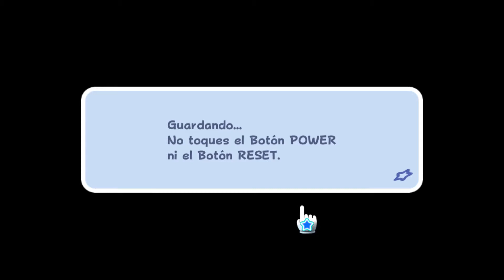Super Mario Galaxy - 031 - Galaxia Tierras Flotantes - Olvido en la Fortaleza Submarina